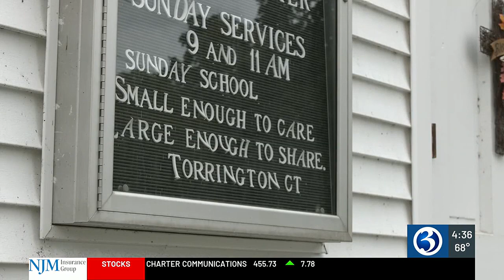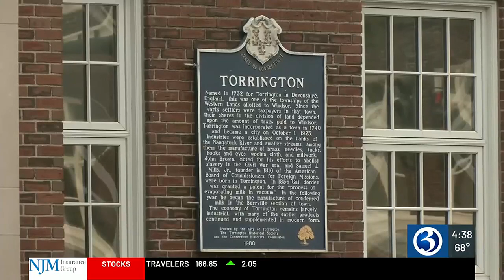Christian flag at City Hall controversy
Torrington officials are defending their decision to allow a Christian flag on the city hall flagpole.